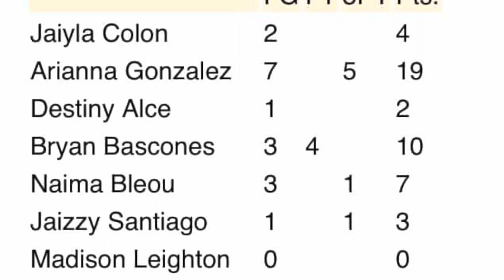The South High Lady Colonel’s Vs. The Grafton Gators! 18-0 and Now The Fun Begins!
The Lady Colonels travelled to Grafton High for their last regular season game against a very solid Lady Gator team. Colonels are just too tough They were Luke warm shooting and still won with a comfortable lead! Gators put up a decent fight!! Next up… Burncoat High in round 1 of the Districts! Woooooooooo! LFG!